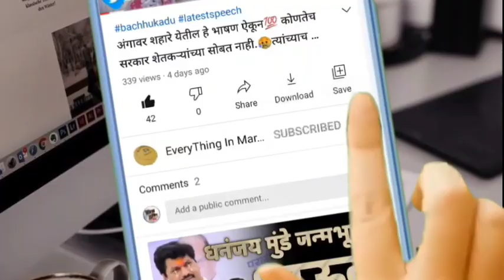🙏घोर कलियुग🤣King Of Comedian💯 Avinash Sir Bharti।Full Comdey Vyakhyan। Interesting Facts।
👉हास्यकवी अविनाश दादा भारती यांचे आजच्या बदलत्या काळानुसार लोकांनी जीवनात केलेले बदल यावर तुफान कॉमेडी व्याख्यान